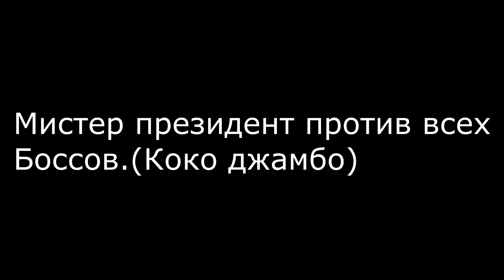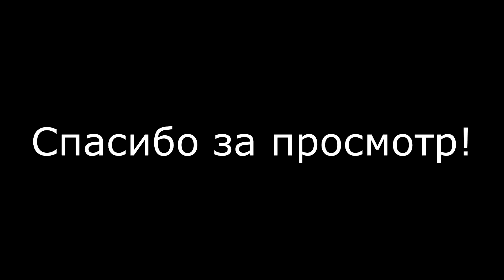Ключ против Боссов (YBA)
Мистер президент против Боссов